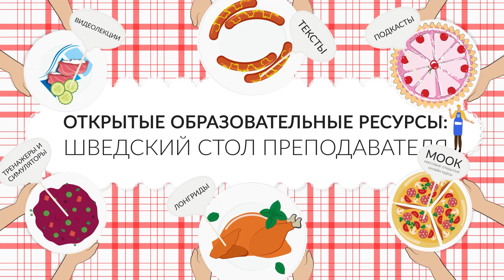Вводный ролик «Открытые образовательные ресурсы: шведский стол преподавателя»